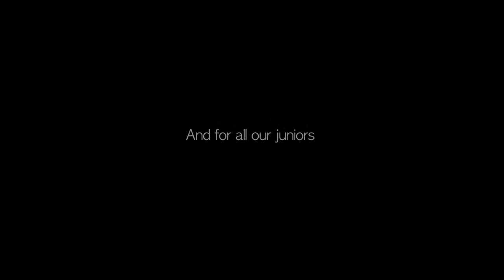Replug IG Annual Camp 2012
What happened during Replug IG's Annual Camp this year. Just some highlights. Nothing else. 100% Original.